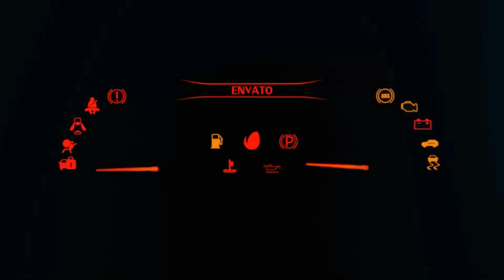Porsche Cayman GT4 Top Speed in Forza Horizon 5, Forza Horizon 4, The Crew 2, Need For Speed Unbound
Hey there car enthusiasts!

Today, let's talk about the Porsche Cayman GT4 and its sound and top speed in various racing games. Buckle up and let's dive right in!

First off, let's start with Forza Horizon 5. In this game, the Cayman GT4 sounds absolutely incredible. Every rev of the engine and downshift is music to the ears. And when it comes to top speed, it can easily reach over 180 miles per hour, making it a competitive choice when racing on the open highway.

Next up is Forza Horizon 4. The sound is just as amazing as in FH5, but when it comes to top speed, it falls slightly short at around 170 miles per hour. However, it still drives smooth and sleek, making it a joy to experience.

Moving on to The Crew 2, the Cayman GT4 maintains its signature sound, but the top speed is slightly lower. It can reach around 160 miles per hour, but the car still handles exceptionally well and is a top contender in races.

As for Need For Speed Unbound, the Cayman GT4 comes alive with its engine roar, adding to the adrenaline rush of the game. The top speed is around 180 miles per hour, making it a powerhouse when it comes to straight-line speed.

All in all, the Porsche Cayman GT4 is an exceptional car in all the games we've mentioned. From its unforgettable sound to its impressive top speed, it's truly a car that deserves all the accolades it receives. Whether you're racing in Forza Horizon 5 or Need For Speed Unbound, the Cayman GT4 is a force to be reckoned with.

So there you have it, folks – the Porsche Cayman GT4's sound and top speed in some of the most popular racing games out there. Keep racing, and we'll see you out on the track!

⦁ Pc Space:
⦁ Processor (CPU) : AMD Ryzen 9 3900X Processor
⦁ CPU Cooler: Gammaxx L240 240mm Liquid cooler with Rgb Fan
⦁ Memory RAM: G. SKILL Trident Z RGB Series 32GB DDR4 3600mhz
⦁ Graphics Card:  NVIDIA GeForce RTX 2080 Super Gaming X Trio (Msi)
⦁ Motherboard: Asus Prime X570-P Asus Aura Sync
⦁ SSD 1: M.2 INTEL 660P 1TB
⦁ Hard Drive: Seagate Barracuda Pro 4TB
⦁ Power Supply (PSU) : DeepCool  DQ750ST 80 PLUS GOLD
⦁ Monitor 1: BenQ 32inchs PD Series PD3200U Ultra HD (3840 x 2160 60HZ)